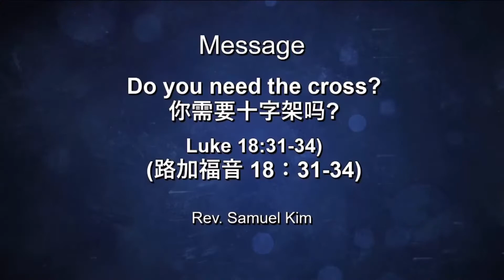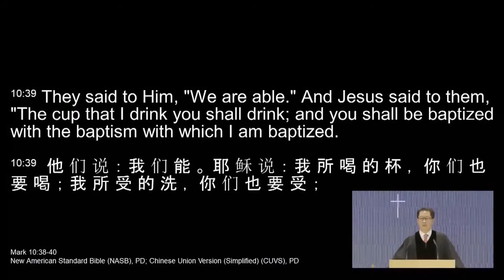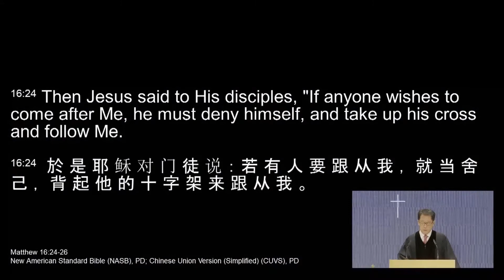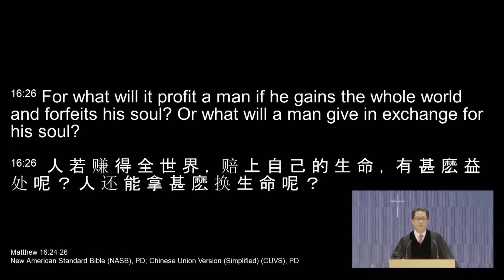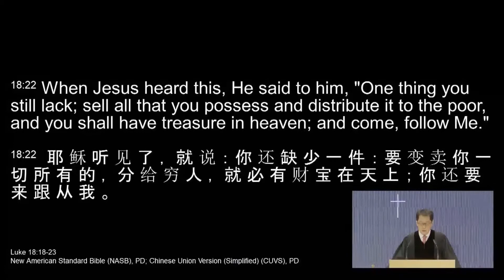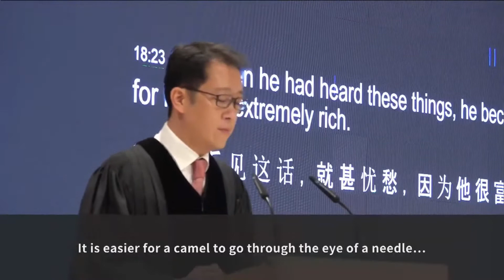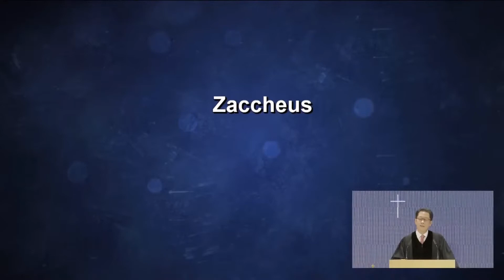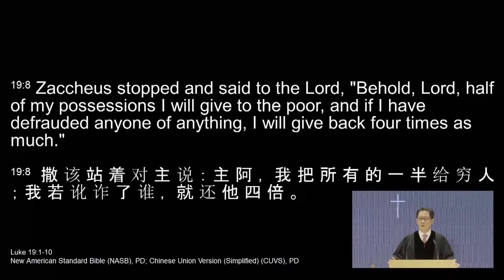Lord's Day Sermon [2021.03.14] Do You Need the Cross?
Sermon title: Do You Need the Cross?
Scripture reading: Luke 18:31-34.
Preacher: Rev. Samuel Kim.